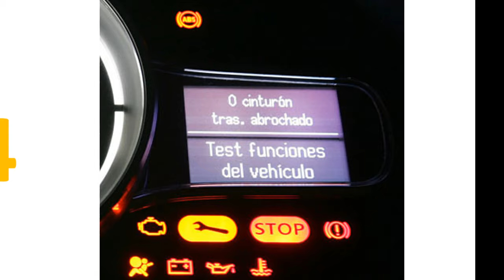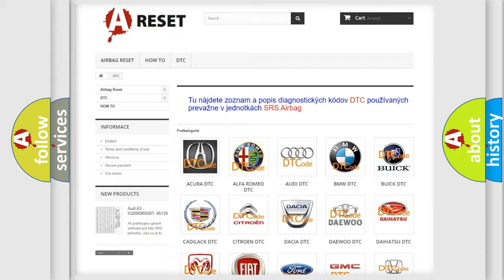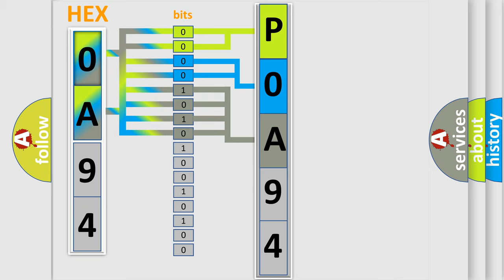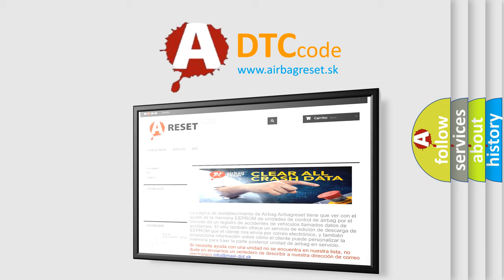DTC Toyota P0A94-550 Short Explanation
Contents:
0:21 Basic DTC analysis according to OBD2 protocol standard.
1:48 Insight into programming
2:58 A diagnostically understandable description of the Diagnostic Trouble Code
3:05 Basic error definition

Make:
Toyota
Code:
P0A94 550
Definition:
Generator L-Terminal Circuit Low
Description:
The engine is running.
Cause:
The generator turn on signal circuit has less than 5 percent duty cycle for 2 minutes.